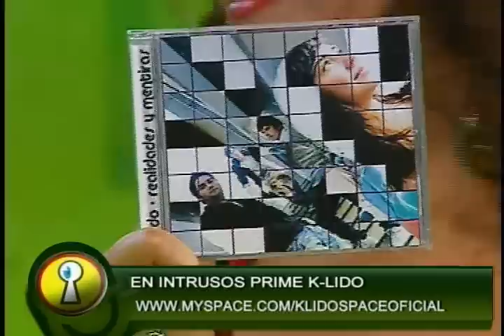K LIDO EN INTRUSOS PRIME LA RED TELEVISION 480p